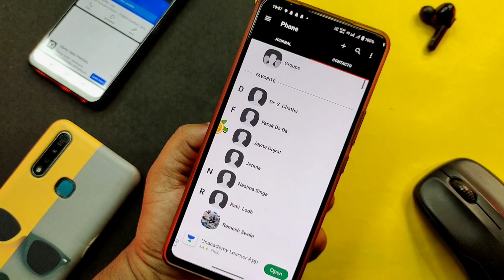Install Samsung Call Screen Animation | Cartoon Calling Animation For Android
Install Samsung Call Screen Animation | Cartoon Animation For Android Call Screen

App Link

(Video Mein Last Mein Show Kardiya Haa 😅)

➜Telegram Discussion Link in

ABOUT THIS VIDEO :
I Told In This Video About Call Screen Animation For Android